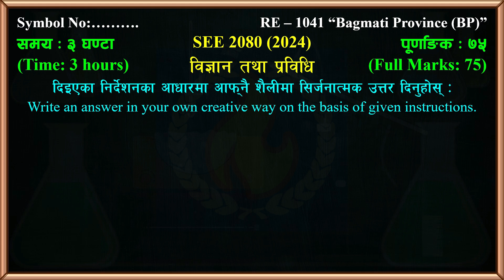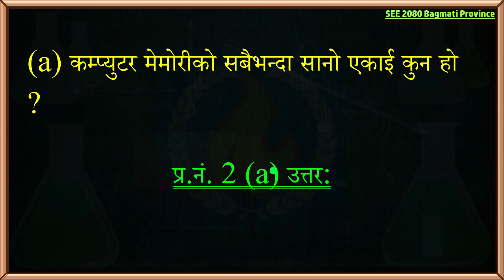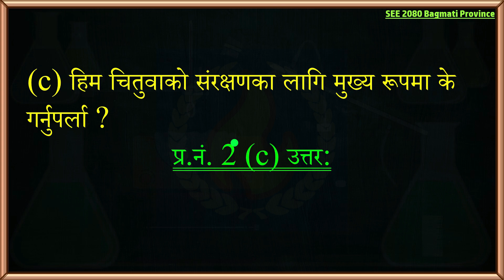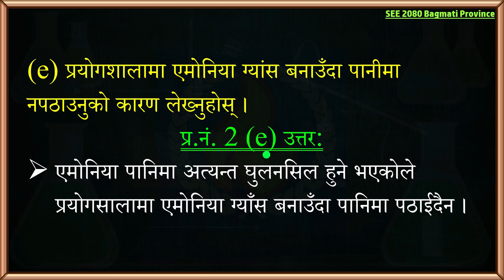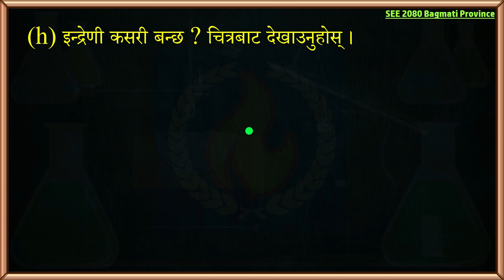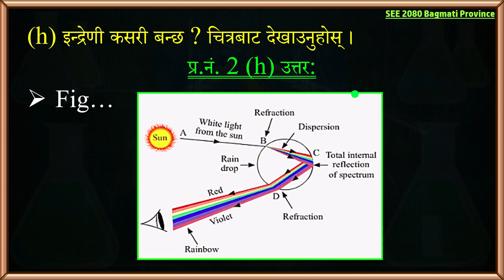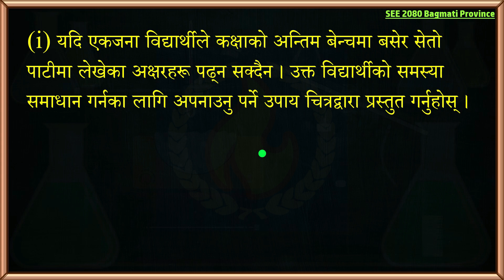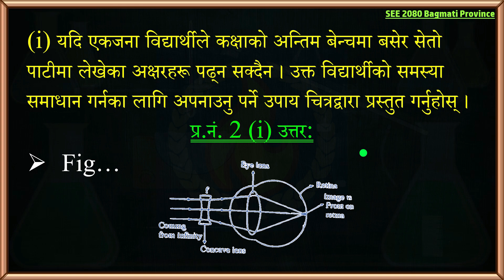Class 10 Science || Top 9 Very Short Question || Bagmati Province || Important Question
➤ In this video I have included the answers to all the Bagmati Province questions under SEE 2080 of Science & Technology of class 10 according to the new syllabus.

➤ From : Kailali Nepal
➤ Video recorder : Hemanta Jaishi
➤  Video editor : Hemanta Jaishi
➤ Teaching : Hemanta Jaishi
➤ Typing : Hemanta Jaishi

➤ Class 10 Science | SEE Science 2080 | Bagmati Province Paper Solution | SEE 2081 Important Question Complete Solution | New Syllabus |

➤ Related questions:

see 2081 science question paper solution
see 2081 science
see 2081 science question paper
see 2081 science important questions
pre see 2081 science
see question 2081 science
see preparation class 2081 science
see model question 2081 science class 10
see model question 2081 science
see re exam 2081 science
see ma aaune questions 2081 science
class 10 science 2081 class 10 science 2081 guide
class 10 science grid 2081
class 10 science manual 2081
class 10 science new syllabus 2081
class 10 science see 2081
class 10 science model question 2081 solution
class 10 science set solution 2081 asmita publication
class 10 science set solution 2081
class 10 science model question 2081 solution nepali medium
class 10 science heredity 2081
class 10 science book 2081
class 10 science 2080 model question
class 10 science 2080 question paper
class 10 science grid 2080
class 10 science model question 2080 solution nepali medium
class 10 science set solution 2080 asmita publication
class 10 science set solution 2080 readmore publication
class 10 science cdc 2080 solution
class 10 science 2080
class 10 science heat 2080
class 10 science motion and force exercise
class 10 science model question 2080
class 10 science motion and force
class 10 science model question 2080 solution set 1
class 10 science model set solution
class 10 science model question 2080 solution in nepali
class 10 science model question 2080 solution set 3